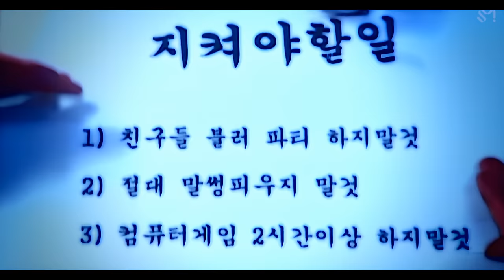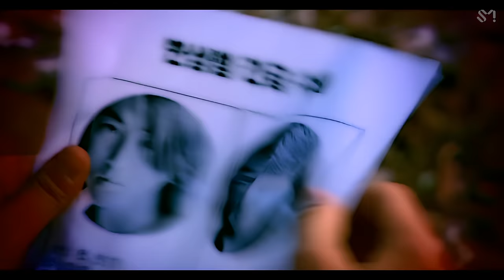SMTOWN 'Angel Eyes' MV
Original Release in 2001, Remastered in 2021.

📺 Remastered MV release ▶ SMTOWN channel
🚂 More to come… ▶ SM STATION channel

‘Remastering Project’ is SM Entertainment and YouTube’s collaborative digital MV restoration project. In hand with YouTube, SM will start to create a higher resolution version of previously released MVs.